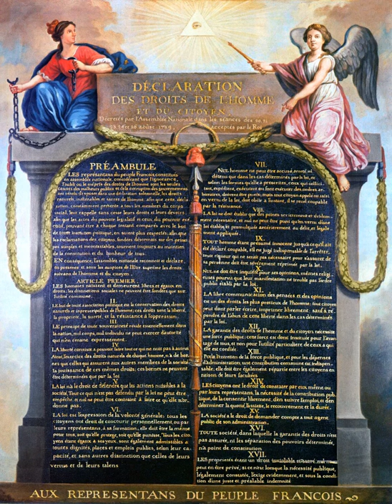Human rights in France | Wikipedia audio article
This is an audio version of the Wikipedia Article:
Human rights in France

00:00:41 1 Conventions and acts
00:01:35 2 Roma Expulsion 2010-ongoing
00:02:21 3 Censorship
00:03:06 4 Police abuses and detention conditions
00:04:19 5 Discrimination
00:05:30 5.1 Minority acculturation
00:06:27 5.2 Freedom of religion
00:06:46 5.3 Women's rights
00:07:19 5.4 LGBT rights
00:08:40 5.5 Rights of people with disabilities
00:08:58 5.6 Intersex rights
00:09:48 6 Human trafficking
00:10:49 7 Mass surveillance and databases
00:11:09 8 Human rights organizations
00:11:58 9 See also

- Socrates

SUMMARY
Human rights in France are contained in the preamble of the Constitution of the French Fifth Republic, founded in 1958, and the 1789 Declaration of the Rights of Man and of the Citizen. France has also ratified the 1948 Universal Declaration of Human Rights, as well as the European Convention on Human Rights 1960 and the Charter of Fundamental Rights of the European Union (2000). All these international law instruments take precedence on national legislation. However, human rights abuses take place nevertheless. The state of detention centres for unauthorized migrants who have received an order of deportation has also been criticized.